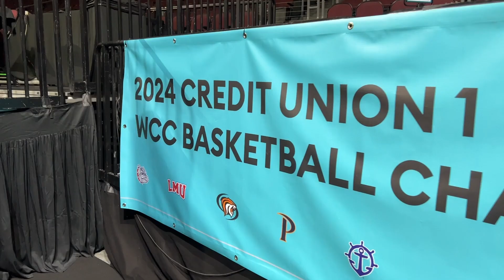Episode 402: The Vision for Pepperdine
Pepperdine has gone through a few leadership changes, starting with new Director of Athletics Tanner Gardner. He joins the pod to talk about the Waves' vision for the future and the new basketball facility, The Mountain at Mullin Park.

With Summer League and the Olympics this month, it begs the question who will be the breakout stars of next season?